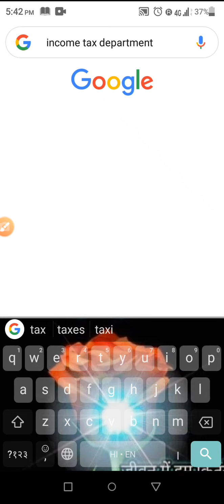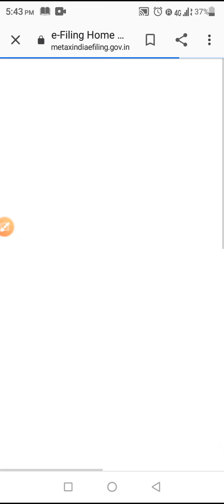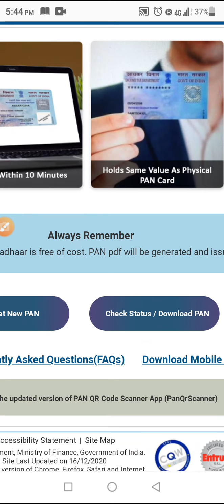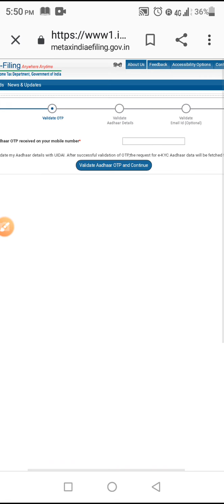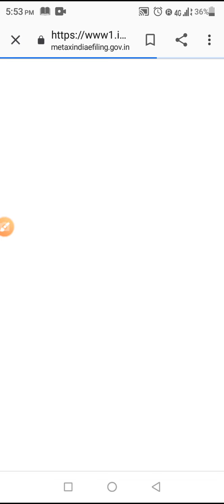पैन कार्ड बनाना सीखे सेल्फ डिफेंस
मैं इस वीडियो में यही बताऊंगा कि आप कैसे पैन कार्ड बना सकते हैं